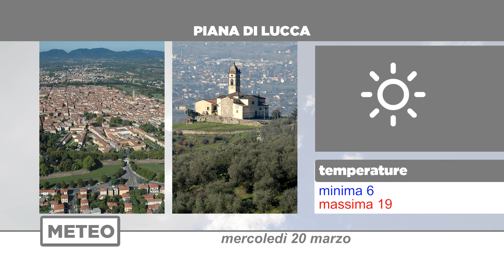Meteo | 20/03/2024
NoiTv